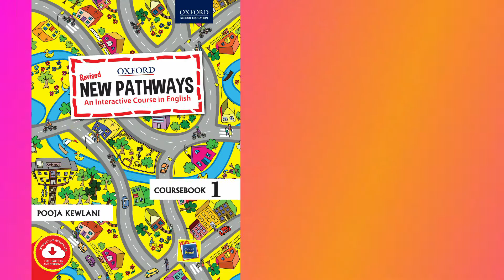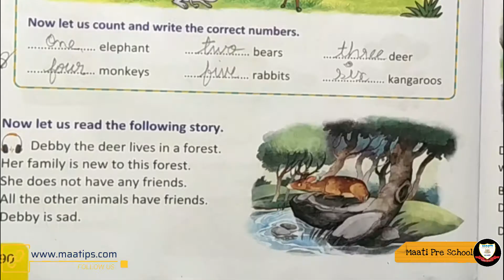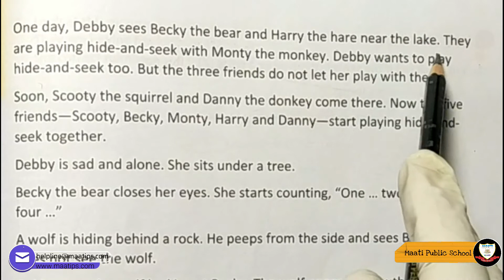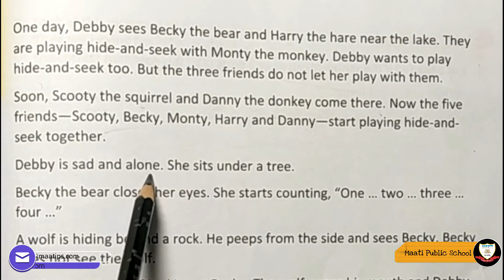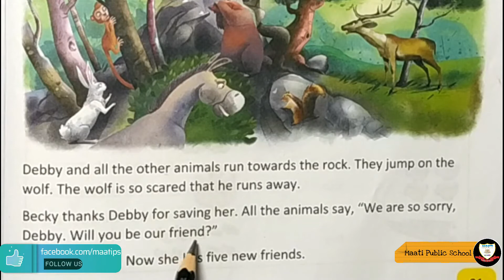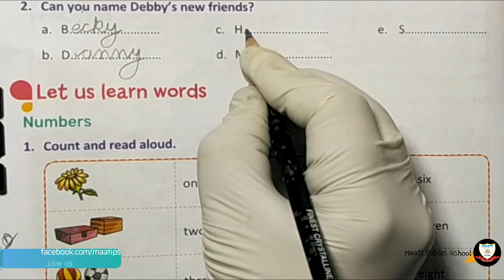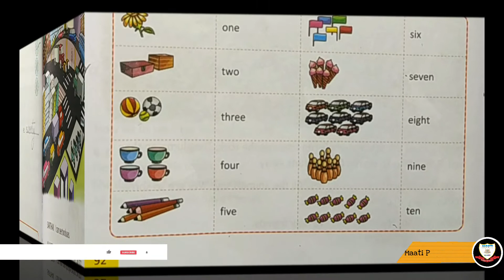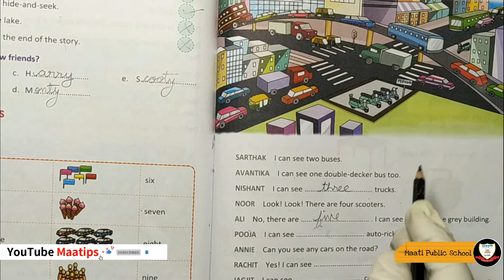First English Day23Brave Debby'Put a tick(right)if the sentence is true or across if it is not Write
For Class First Subject English Day 23 (FIED23)

This video is very useful for kids and their parents for learning
Lesson -9'Brave Debby'
Put a tick (right)if the
sentence is true or a (cross)if it is not
Write the name Debby's
new friend
count and read aloud
Fill in the blanks with
correct numbers
'Thing I do'

. Maatips presents a video in English and Hindi for children.

Oxford N.P  English  Course Book Page No.- 90,92,93 #  #  # Oxford N.p English Written copy Page No.-19,20